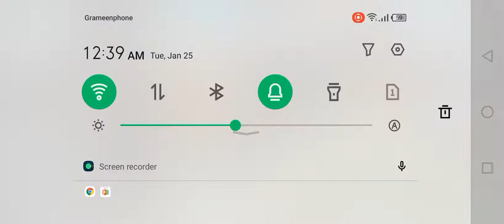GARENA FREE FIRE 2022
free fire gameplay 2022
 GARENA FREE FIRE
grandmaster girl prank
Garena Free Fire, also known as Free Fire, is a battle royale game, developed by 111dots Studio and published by Garena for Android and iOS. It became the most downloaded mobile game globally in 2019. The game received the award for the "Best Popular Vote Game" by the Google Play Store in 2019.

Initial release date: August 23, 2017
Developer: 111dots Studio
Publisher: Garena
Mode: Multiplayer video game
Engine: Unity
Platforms: Android, iOS
Genres: Battle royale game, Action-adventure game